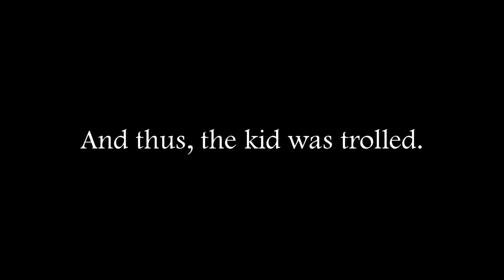When you play Minecraft, but immediately get tricked into the violation mansion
"oh cool, candy! what is this- AAAAAAAAAAA!!! I'M EBEING AGVBIOLATEDDDDAAAA1111!!!1" -kid